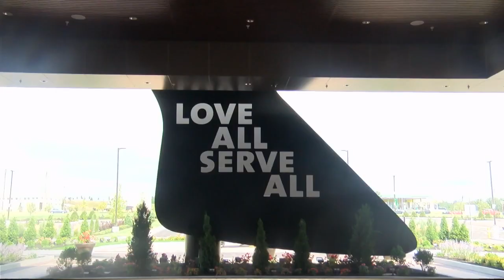Hard Rock Casino Rockford says things are going well less than two weeks after opening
The casino will host their next concert on September 20th.